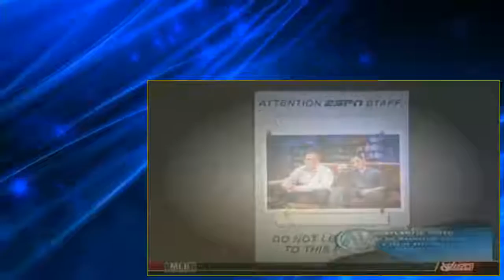Cheap Seats S4E26 Cleaning Out the Closet